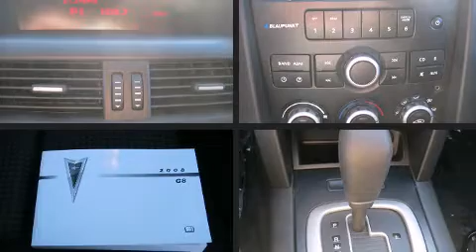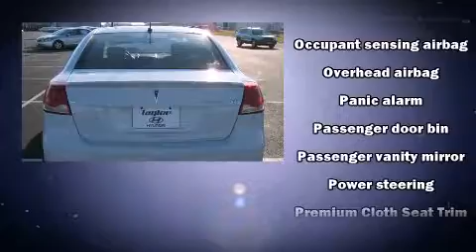2008 Pontiac G8 Base in Perrysburg, OH 43551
Taylor Hyundai
12681 Eckel Junction Rd
in Perrysburg, OH 43551

Sensibility and practicality define the 2008 Pontiac G8. This 4 door, 5 passenger sedan still has fewer than 70,000 miles! It features an automatic transmission, rear-wheel drive, and a refined 6 cylinder engine. A wealth of standard features means that you no longer have to sacrifice. Such as remote keyless entry, variably intermittent wipers, a power seat, a trip computer, tilt steering wheel, power windows, an overhead console, and air conditioning. Passenger security is always assured thanks to various safety features, such as: head curtain airbags, front SIDE impact airbags, traction control, brake assist, anti-whiplash front head restraints, ignition disabling, an emergency communication system, and 4 wheel disc brakes with ABS. This car was designed with safety in mind, allowing you to drive with even greater assurance. Our experienced sales staff is eager to share its knowledge and enthusiasm with you. They'll work with you to find the right vehicle at a price you can afford. We are here to help you.